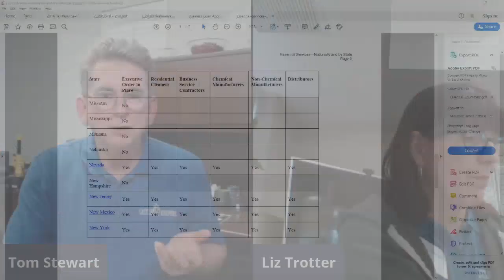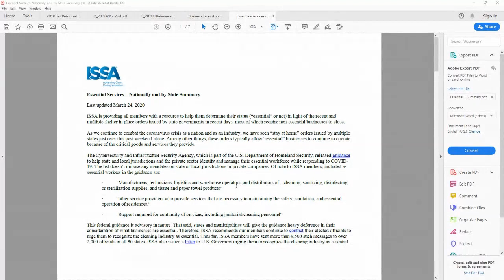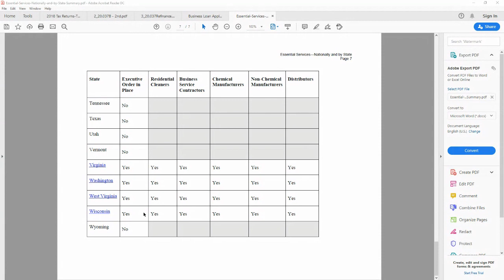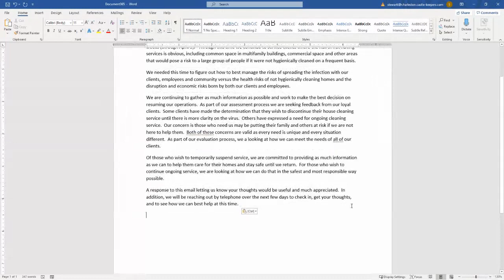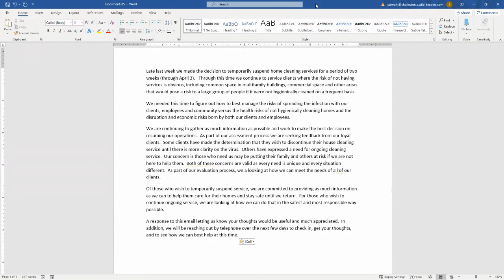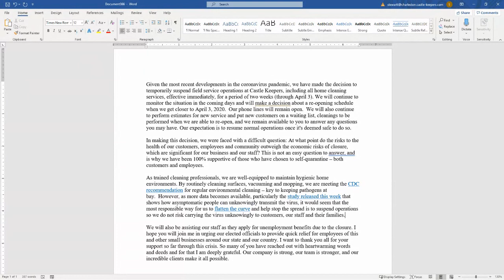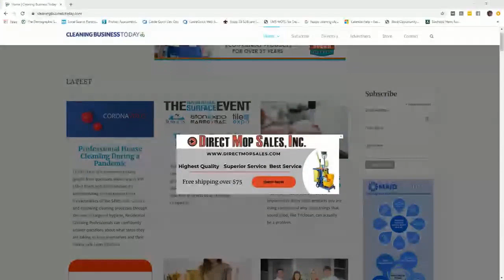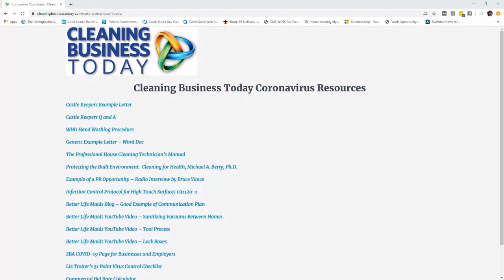Coronavirus Smart Business Moves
I today's Coronavirus Smart Business Moves Tom and Liz discuss which states consider residential cleaning as an essential service, as well as take questions on the most recent developments on COVID-19.